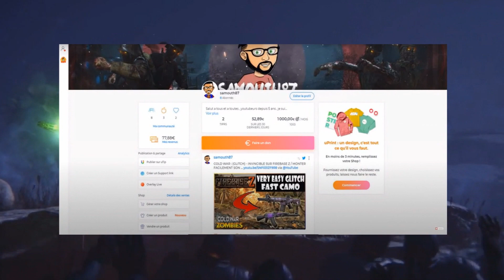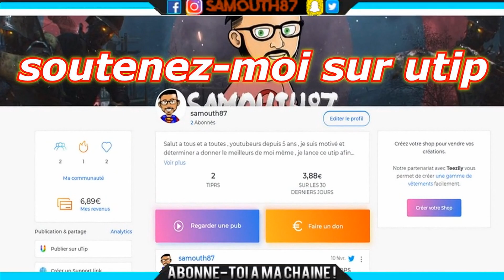BO4 ZOMBIE/COMPILATION DES MEILLEURS GLITCHS SUR TAG DER TOTEN ( AFTER ALL PATCHES 2022 )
Salut a tous et a toutes , aujourd'hui je vous propose une compilation des meilleurs glitchs actuel sur la carte tag der toten , fonctionnant après tout les patch en 2022 ;)
Si la vidéo ta plus tu peut t'abonner , partager et liker la vidéo ainsi que de parler un max de la chaîne autour de toi . tu peut aussi me suivre sur facebook et twitter . BIG UP ;)